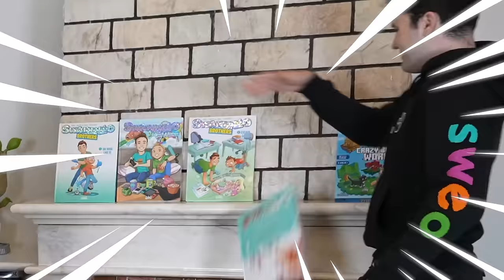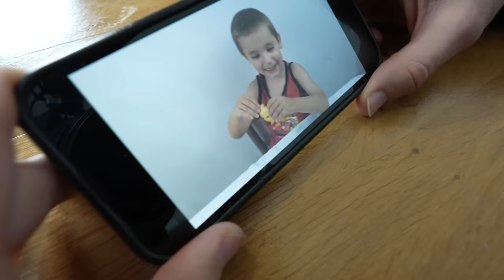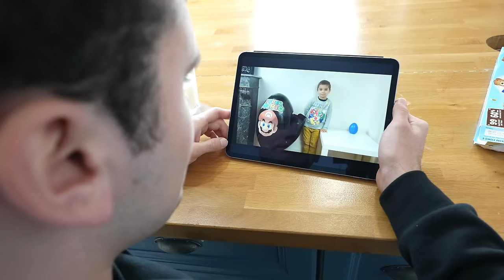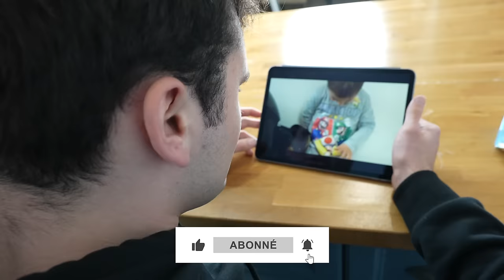Néo Est Devenu Un BÉBÉ Pendant 24 Heures !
Yo les amis, c'est Swan ! Vous n'allez jamais croire ce qui s'est passé : Néo a tenté une expérience scientifique complètement folle et... pouf, il s'est transformé en bébé pendant 24 heures ! 🤯

C'est moi qui suis aux commandes maintenant ! Préparez-vous pour une journée de super grand frère où je dois m'occuper de Néo version mini. On parle de biberons, de petits pots dégueus (beurk 😅) et de plein de jeux de bébés. C'est parti pour un max de rires et de situations trop drôles !

Regardez comment je me débrouille avec mon petit frère bébé. Spoiler alert : ça va être légendaire ! Et Néo, comment il vit sa journée en mode bébé ? Attendez de voir, c'est du grand Néo, même en version mini !

On vous kiffe grave ❤️❤️❤️

Et ne ratez pas nos trucs trop cools :
🔮 La BD Swan et Néo T04 : La Pierre de Mystérite, c'est ici ➡️